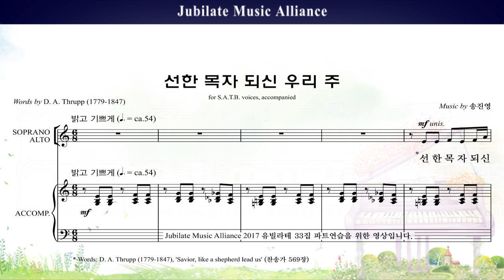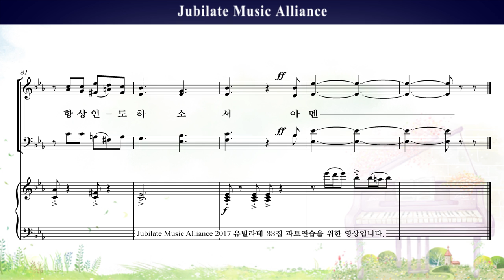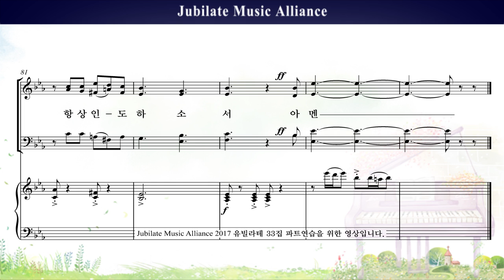[유빌라테 명품성가 33집] 15. 송진영 - 선한 목자 되신 우리 주